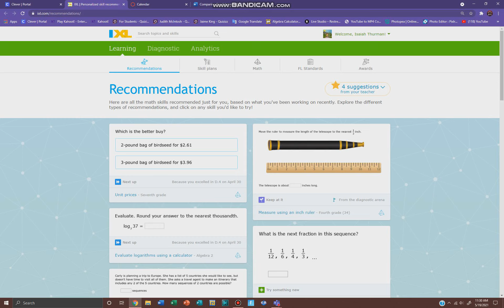IXL getting alittle sus now